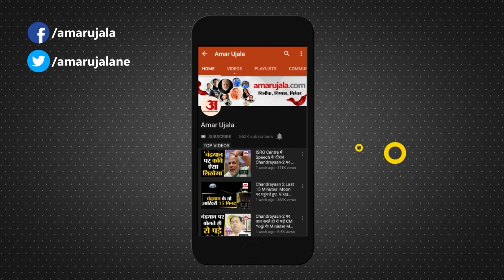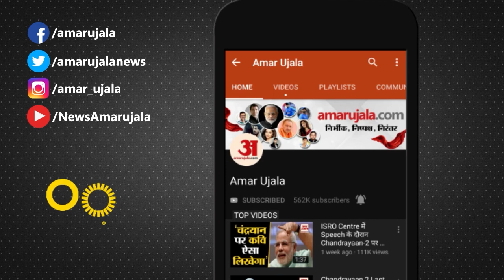Rajasthan News: जयपुर के जोबनेर में तापमान -4 डिग्री सेल्सियस | Weather Report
राजस्थान की चार जगहों पर पाला पड़ गया है। जयपुर के जोबनेर में न्यूनतम तापमान माइनस चार डिग्री सेल्सियस रिकॉर्ड किया गया है। इलाके में पानी वाली जगहों पर बर्फ जम गई है। खेतों में भी पाला पड़ गया है, खुले में निकलने पर लोगों के हाथ-पैर सुन्न पड़ने लगे हैं।